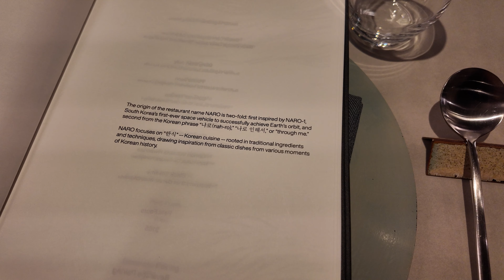An Evening at Naro Located in Rockefeller Center, NYC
A look inside Naro's tasting menu and what they have to offer at the price point listed.